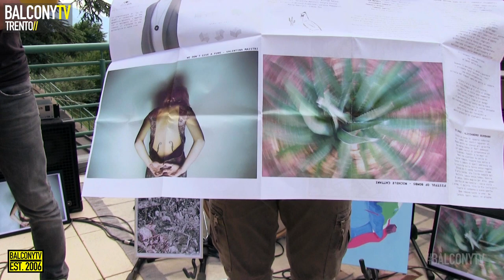ELECTRIC CIRCUS - MANGIAFUMO (BalconyTV)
Support Musicians Impacted By Hurricane Harvey

ELECTRIC CIRCUS performs the song "MANGIAFUMO" for BalconyTV.

PRESENTED BY FABRIZIO TEDESCHINI

Gli Electric Circus sono una band strumentale con influenze jazz e psichedeliche, che si lascia ispirare da generi come il funk, la musica etnica, il blues. Si formano in Trentino alla fine del 2013 come trio e nel corso del tempo collaborano con numerosi musicisti, alcuni dei quali ora aggiunti in pianta stabile nella formazione. Nel 2014 pubblicano un primo EP "Evoluzione", registrato al MetroRec Studio di Riva del Garda (TN).
Nei due anni successivi portano la loro musica in numerose location del Trentino ed in diverse realtà e festival in tutto il nord Italia. Nell’agosto 2016 hanno avuto l’onore di essere il gruppo spalla dei Jethro Tull durante il “Sideout Arco Festival”.
L’autunno 2016 vede il gruppo impegnato in un viaggio negli USA, durante il quale suonano nei locali della California, Arizona e Colorado e compongono e registrano un brano (Mike), presso il Dust&Stone Recording Studio di Tucson, Arizona.
Alla fine del 2016 iniziano le registrazioni del nuovo album, nuovamente presso il MetroRec Studio.
All'inizio del 2017 la base della band si sposta a Torino, ed in febbraio 2017 viene lanciata una campagna crowdfunding per finanziare il nuovo album: il progetto si chiama "Un album, 7 forme diverse" e coinvolge 7 artisti (2 pittori, 2 fotografi, 2 poeti ed una designer) ognuno dei quali realizza un lavoro ispirato ad un brano degli Electric Circus.
La campagna raggiunge il successo ed in Aprile 2017 esce il nuovo album, intitolato "24/7", che contiene le 7 tracce del progetto più il singolo registrato negli USA, con tutti i risultati di questo esperimento sfogliabili nel booklet dell’album.

The Electric Circus are an instrumental band with jazz and psychedelic influences that is inspired by genres such as funk, ethnic music, blues. They are formed in Trentino at the end of 2013 as a trio and over time collaborate with numerous musicians, some of whom are now added steadily to training. In 2014 they released a first EP "Evolution", recorded at MetroRec Studio in Riva del Garda (TN).
In the following two years they bring their music in numerous locations in Trentino and in different realities and festivals throughout northern Italy. In August 2016 they had the honor of being the shoulder group of Jethro Tull during the "Sideout Arco Festival".
Autumn 2016 sees the group engaged on a trip to the USA, during which they play in California, Arizona and Colorado and compose and record a track (Mike) at the Tuuston Dust & Stone Recording Studio in Arizona.
At the end of 2016, the recordings of the new album begin again at MetroRec Studio.
At the beginning of 2017, the band's base moves to Turin, and in February 2017 a crowdfunding campaign is launched to fund the new album: the project is called "An album, 7 different forms" and involves 7 artists (2 painters, 2 photographers, 2 poets and a designer), each of whom carries out a work inspired by a piece of Electric Circus.
The campaign achieves success and in April 2017 the new album, entitled "24/7", is released, which contains the 7 tracks plus the single recorded in the US, with all the results of this experiment readable in the album booklet.

video-audio: Stefano Zanol
photo: c.a.g. L'AREA
special thanks: Barbara e Ilaria di Barnaut